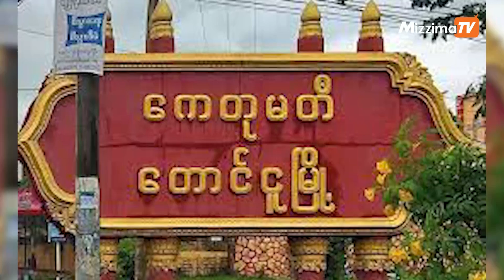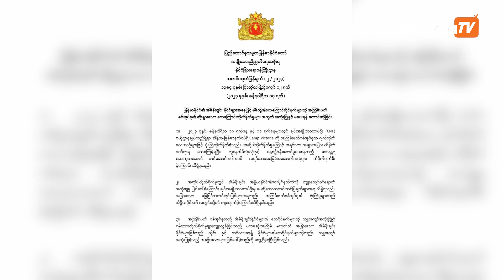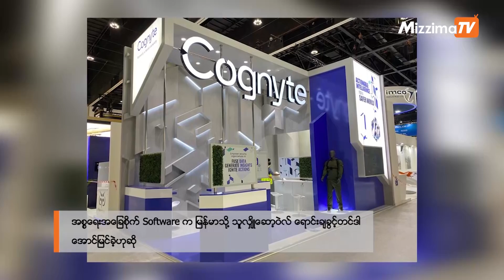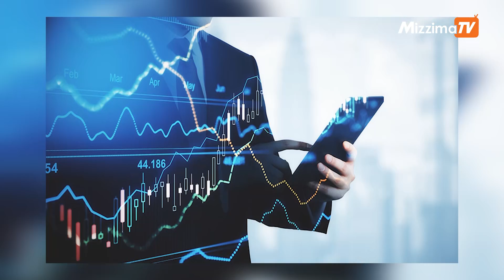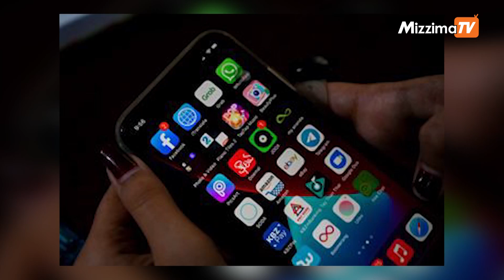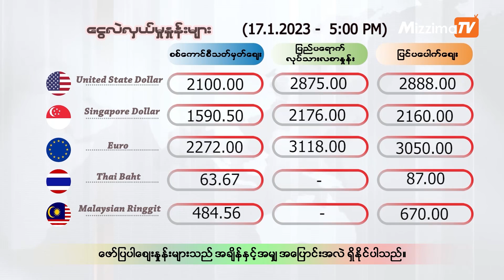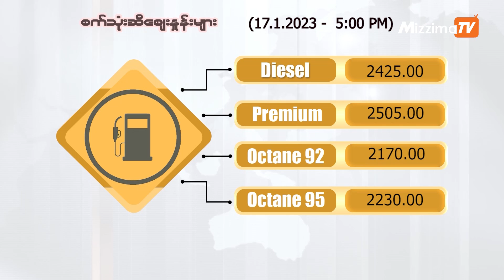ဇန်နဝါရီလ ၁၇ ရက်နေ့၊ ည ၇ နာရီ၊ The Mizzima Primetime မဇ္စျိမ ပင်မသတင်းအစီအစဥ်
01:17-နိုင်ငံတော်သမ္မတဦးဝင်းမြင့်ကို တောင်ငူအကျဉ်းထောင်သို့ပို့ဆောင် တဲ့သတင်း

02:21-နှစ်နှစ်နီးပါးအတွင်း ဘာသာရေးဆိုင်ရာအထွဋ်အမြတ်ထားရာနေရာ ၁၀၀ ကျော်ဖျက်ဆီးခံထားရတဲ့သတင်း

20:48-ပြည်တွင်းဆန်ဈေးထပ်မံမြင့်တက်လာတဲ့သတင်း

15:14-အစ္စရေးဝန်ကြီးချုပ် နေတန်ယာဟုက စစ်ဦးစီးချုပ်အသစ်ခန့်အပ် တဲ့သတင်း

25:55-ညနေ ၅ နာရီအထိ ရရှိထားတဲ့ငွေလဲနှုန်း၊ ရွှေစျေး၊ စက်သုံးဆီစျေး နဲ့ စားအုန်းဆီစျေးတွေအပါအဝင် အခြားစိတ်ဝင်စားဖွယ် သတင်းတွေနဲ့ အရေးကြီး သတင်းတွေကို  တင်ဆက်ပေးသွားမှာပါ ။